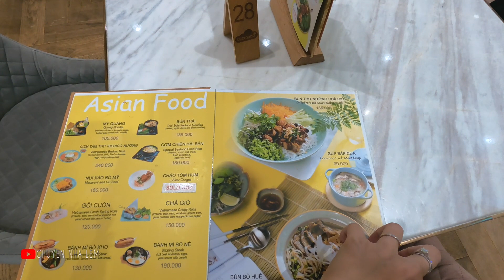Việt Nam Vlog #9 - Review Kid Cafe Siêu Hot Tại Quận 2, Peekaboo và Lilliput| Chuyện Nhà Lem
Nếu có con nhỏ thì chắc mọi người cũng như mình lùng kiếm mấy chỗ cho các bé chơi hoài luôn ha. Cả Ba Mẹ và Bé đều có nhu cầu thư giãn giải trí như nhau thì tại sao mình không kiếm mấy chỗ mà ai cũng vui nà. Những Kid Cafe này sinh ra cũng vì nhu cầu đó. Ba Mẹ thì có thể thong thả ăn uống nói chuyện tâm tình còn các bé thì có chỗ chơi vui và an toàn. Mời mọi người cùng đến với Peekaboo và Lilliput.

© Bản quyền thuộc về YT Chuyện Nhà Lem
© Copyright by Chuyện Nhà Lem - Do not Reup